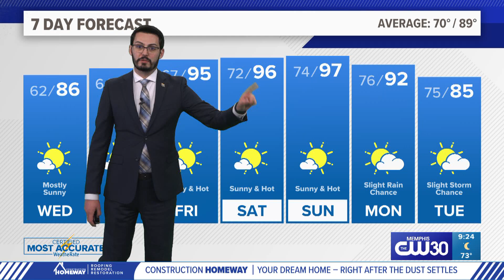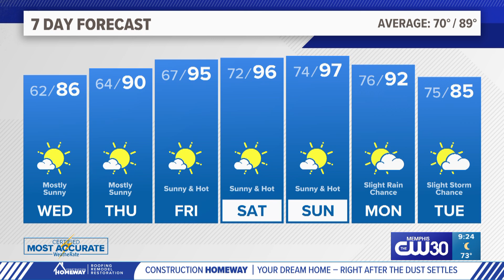Last Cool Temps before Weekend Heat Wave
We've enjoyed stellar temps the last few days with low to mid 80s and relatively dry dew points too! Unfortunately, Wednesday is our last cool day. By the weekend, we're looking at heat indices exceeding 100.
Here's a full forecast and a segment I recorded for the 10pm show on ABC24. This will be our longest stretch in the 90s since Sept/Oct of last year!